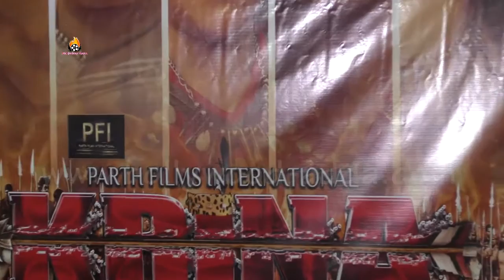"KRINA" Latest Movie | Allowance Release Date DELAY | Press Conference | Parth Singh Chauhan